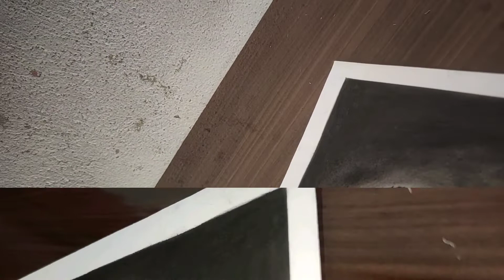how to draw Virat Kohli realistic Drawing | step by step tutorial in Telugu | face shading tutorial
hey guys

so guys here's the part 3 video of Virat Kohli drawing , Realistic Face Drawing of Virat Kohli  full step by step tutorial in TELUGU. it is very useful for beginners
please do watch and support guys ☺️

app link (drawing grid maker ):-

this video's is very usefull for beginners
. plz , DO SUPPORT GUYS
We recommended  these materials is best for begginers at cheapest prices

                        Materials
   Books:-

Sketch book burusto:-
A5 ,160gsm

Brustro artist book , A4 110gsm

Art file ,A3 140gsm

             Pencils:-

Art line pencils:-

Art line pencil black :-

Faber castle pencils:-

Syga professional pencils for drawings

Colour pencils

                Charcoal PencilS
 Camlin charcoal pencils

 Camlin charcoal Pencil soft pack

Apsara charcoal Pencil

R K WHITE CHARCOAL

            Earesers:-

 Faber-castell Pencil eareser:-

Tombow mono square eareser:-

Tombow zero eareser:-

Brustro kneadable eareser:-

Faber Castell-art eareser:-

Kaberart kneadable eareser:-

Sharpener

Metal body pencil sharpener:-

Double hole tub sharpener:-

          Blending paper stumps

Kaberart paper stumps

Isomars set of 6

Combo pack of paper stumps

            Blending brushes

 Fixative spray

Drawing board for all sizes:-

         Drawing board stand

-adjustabel stand with board

Only stand

Wood stand

Wood mini stand

Box table top stand

                 Tripod

             Camera
 Redmi :-